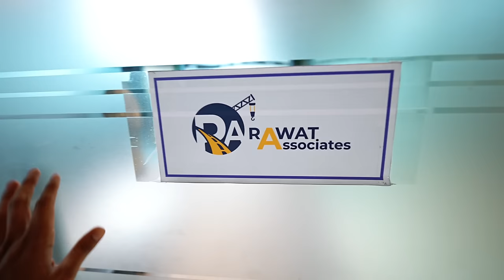Hamari First Diwali Saath mein ❤️ Neetu ki Rangoli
Diwali
Diwali Decoration
Diwali Rangoli
Diwali Dress
Diwali Jewellery
couple
kirti ki shadi
Family Function
Wedding
Love
Bride
neetu bisht videos
Family vlog
Lifestyle vlog
Vlog
Vlogs
Lakhneet
Lakhneet vlogs
Neetu bisht
Neetu Bisht Rawat
Funny Vlog
Funny Vlogs
Study
Family
home
 family
trending
neetu bisht father
travel vlog
hindi vlogs
daily vlogger
funny vlogs
family videos
travel vlogs
Prank
funny